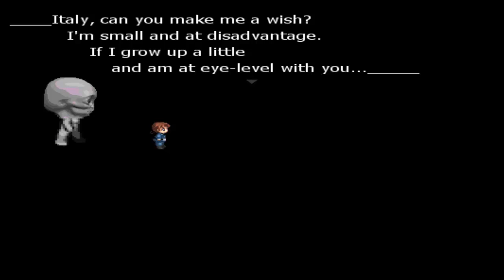Hetaoni - Capítulo 19 (FINAL): Siempre queda la esperanza...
Holii~
¿Llorar? ¿Yo? N-no ¬ ¬